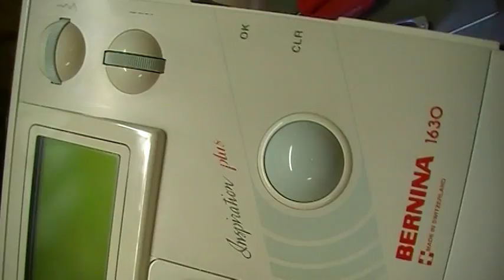Bernina 1630 Greifer Geschichte